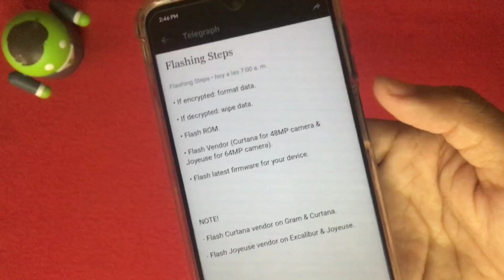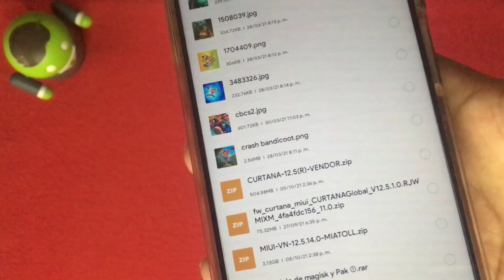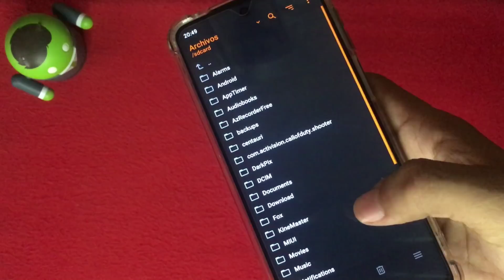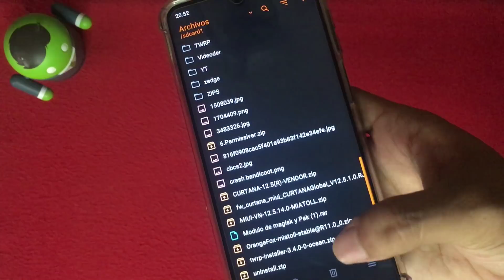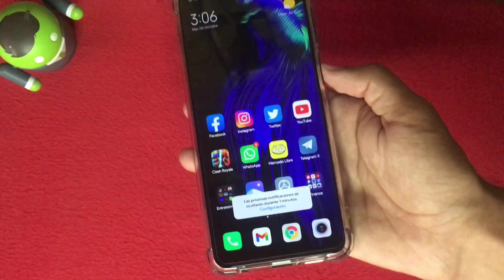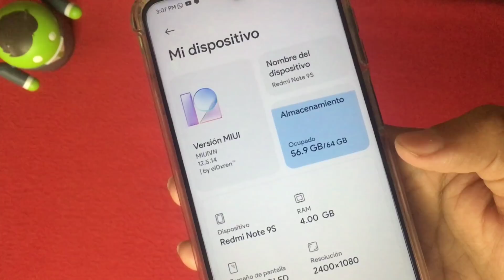ACTUALIZACIÓN MIUI 12.5.14 ENHANCED EDITION PARA REDMI NOTE 9S & PRO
MERECE LA PENA SIN DUDA PARA LOS QUE BUSQUEN UNA ROM ESTABLE :D

*Martixp                          *Gerardo Vera Resendiz
*bernardo colomer        *Aldo uwu
*TOX-CNP                       *edson alvarado
*Carlos Noble
*Johansebastian Gil
*Yulisa Serrano
*Ángel Arellano
*Osman Enrique
*TITAN ROYALE